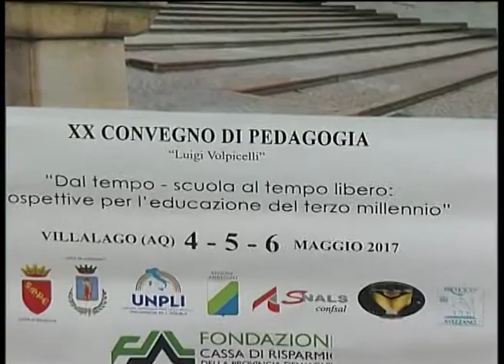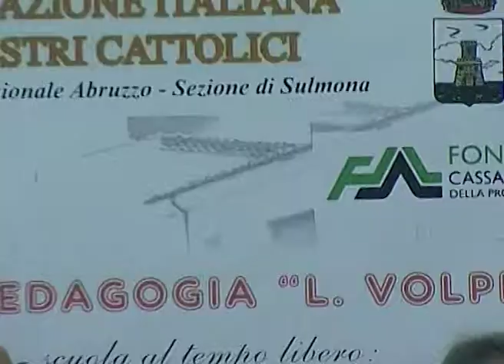Villalago - XX convegno pedagogia Luigi Volpicelli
Si è concluso nei giorni scorsi a Villalago la 20^ edizione del convegno di pedagogia Luigi Volpicelli che ha affrontato quest'anno gli aspetti del tempo libero giovanile.